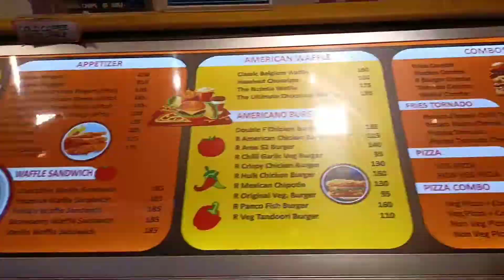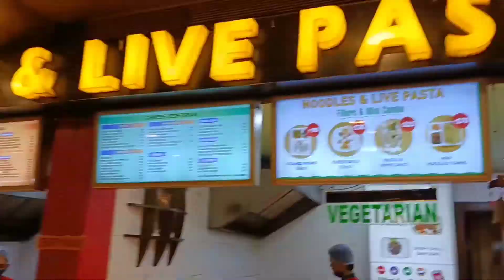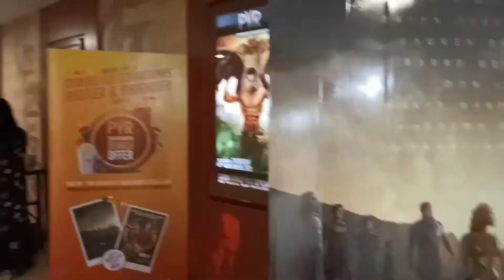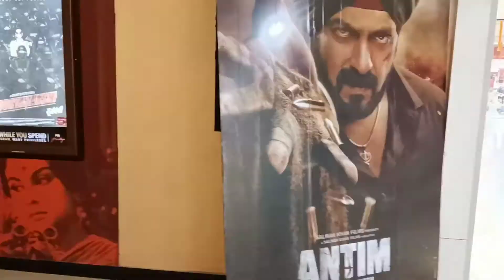সারাটা দিন শান্তিতে কাটাতে এখানে চলে এসো//শপিং মলে ভূত দেখলাম#banglavlog